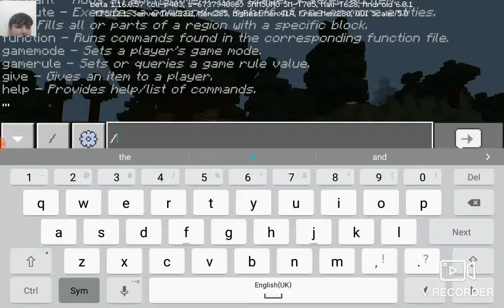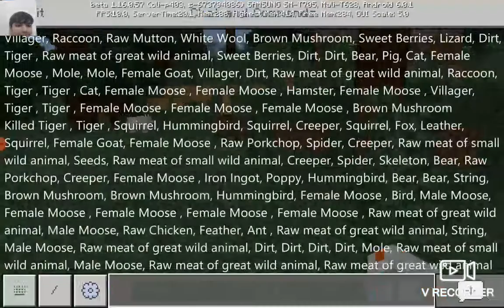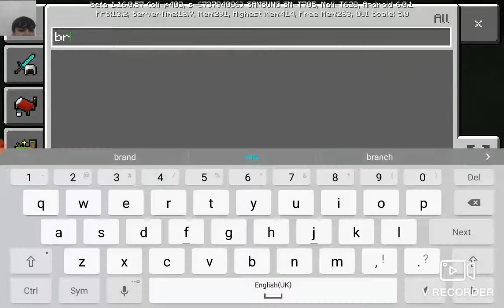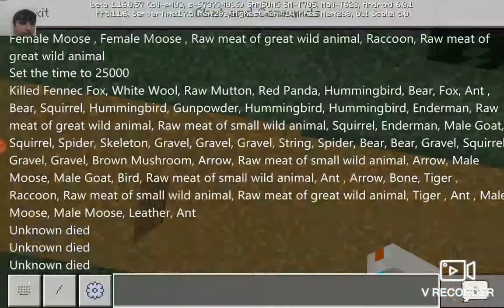Mcpe 2.0.1 new update ycreature new mob and new food